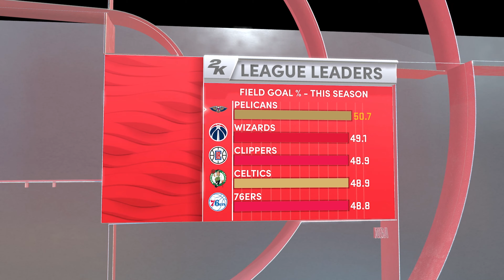NBA 2K22 Season mode gameplay: Toronto Raptors vs New Orleans Pelicans - (Xbox Series X) [4K60FPS]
NBA 2K22 Season mode gameplay: Toronto Raptors vs New Orleans Pelicans - Full Match & Gameplay
NBA 2K22 is an upcoming NBA basketball simulation video game by 2K Sports. It will be the twenty-third installment of the NBA 2K series, scheduled for release on September 10th, 2021 for PC, PlayStation 4, PlayStation 5, Xbox One, Xbox Series X/S, and Nintendo Switch. It will be the direct sequel to NBA 2K21, and will be followed by NBA 2K23. Luka Doncic is the main cover player, with Kareem Abdul-Jabbar, Dirk Nowitzki, and Kevin Durant appearing on the cover of the NBA 75th Anniversary Edition. Candace Parker appears on the cover of the GameStop exclusive WNBA 25th Anniversary Edition.
There are two version of NBA 2K22, commonly designated as "Current Gen" and "Next Gen". This nomenclature will likely change to "Last Gen" and "Current Gen" respectively once the PlayStation 5 and Xbox Series X/S have been established as the current generation, possibly as soon as NBA 2K23. A breakdown of the Current Gen and Next Gen versions is as follows:

The PlayStation 4, Xbox One, Nintendo Switch, and the PC/Windows port, are Current Gen.
The PlayStation 5 and Xbox Series X/S are Next Gen.

NBA 2K22 Next Gen will feature the same gameplay improvements as Current Gen, with a focus on more skill-based offensive gameplay, and revamped shot contest and blocking systems.

MyTEAM in Next Gen will be identical to Current Gen, retaining the Seasons approach from NBA 2K21. As noted above, each season will last around six weeks and feature new cards and content. It will also feature MyTEAM: Draft, cross-generation progression, and a shared VC wallet.

Progress will not carry over in MyCAREER, and there will be greater integration between The City and MyCAREER in NBA 2K22. Rather than a "prelude" style cinematic story, The City will function as more of an open world than in previous games, with cutscenes and story elements being driven by the player's actions. Additionally, The City's layout has been redesigned, and there will be new NPCs and a revamped quest system.

The Seasons approach has also been adopted in both MyCAREER and The W. As in Current Gen, they will provide opportunities to upgrade your player through different special events.

Matchmaking buildings will also be present in The City, for quicker access to the online team play modes.

MyNBA and MyWNBA will include enhanced staff building features.

Series: NBA 2K

Developer: Visual Concepts

Publisher: 2K Games

Platforms: PlayStation 4, PlayStation 5, Xbox One, Xbox Series X and
Series S, Nintendo Switch, Microsoft Windows

Genres: Sports video game, Adventure game, Simulation Game, Simulation, Sports

Timelines
0:00 intro
1:31 1st Quarter
18:43 2nd Quarter
38:03 Halftime
39:43 3rd Quarter
1:00:27 4th Quarter